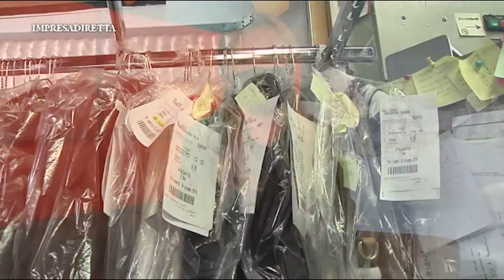Pulitintolavanderie e lavanderie self: quando la professionalità artigiana fa la differenza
Carla Lunardon, Presidente Provinciale pulitintolavanderie Confartigianato Imprese Vicenza, parla delle difficoltà attuali del settore e dell'importanza di affidare i propri capi alla professionalità delle pulitintolavanderie artigiane, per ottenere una sanificazione e un servizio di alta qualità.